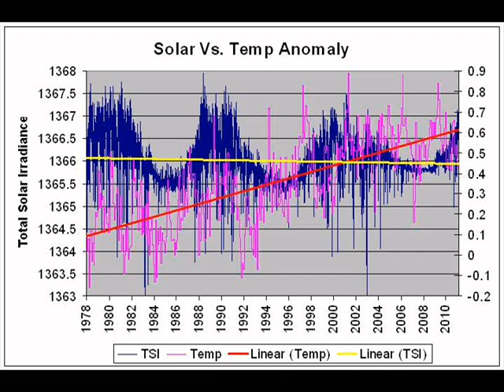Two fraudulent 'privacy violation' complaints filed against my videos.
I have written permission from the complainer who told me I may make the video in question. An image of his permission is found

"Hellwaterfire" has filed a fraudulent "privacy violation" on two of my videos, and other people's videos. Anyone who wishes to MIRROR these videos is welcome to do so:

WDPLaDoHCCC? #8 'The climatologists forgot about the sun!' WITH BLOOPERS!

Total Solar Irradiance (TSI) Time Series from 1978 to 2003:
ftp://ftp.ngdc.noaa.gov/STP/SOLAR_DATA/SOLAR_IRRADIANCE/composite_d25_07_0310a.dat